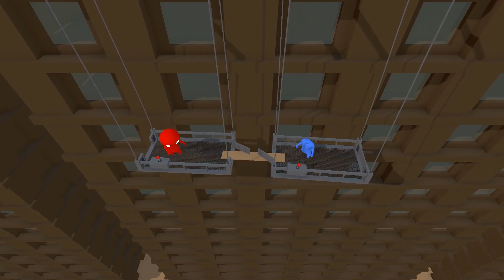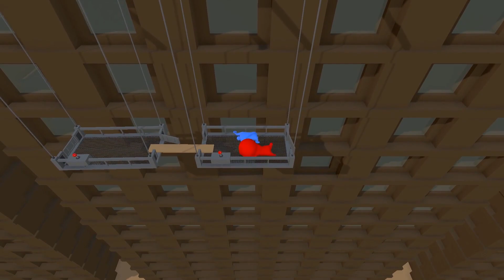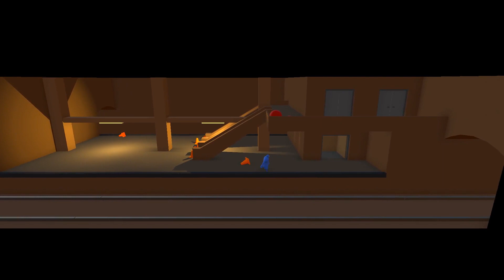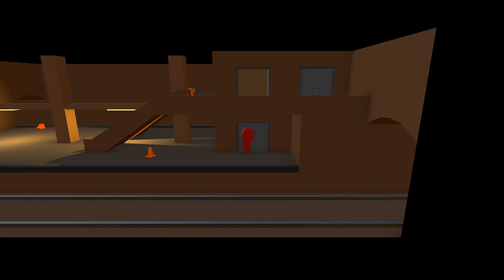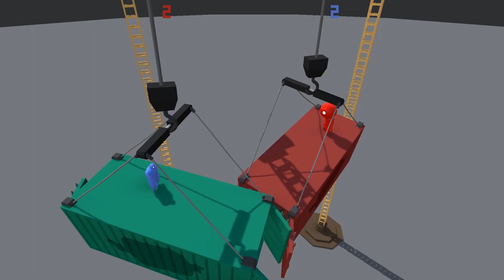Big Head VS Small Head | Gang Beasts